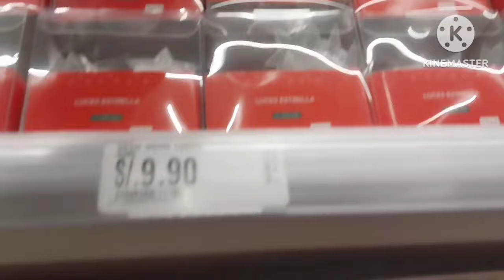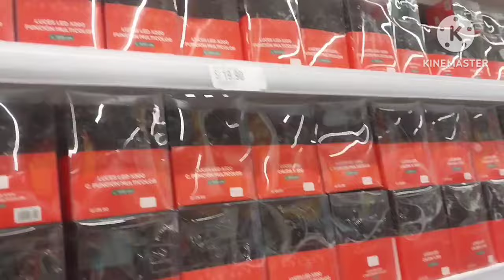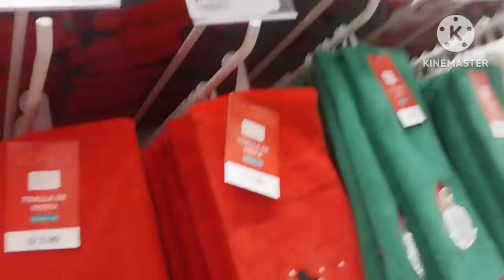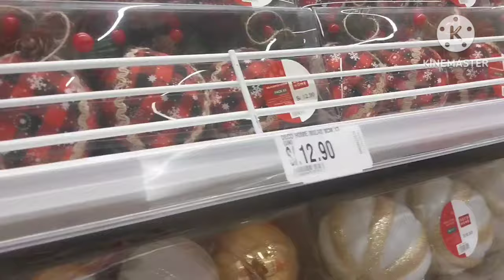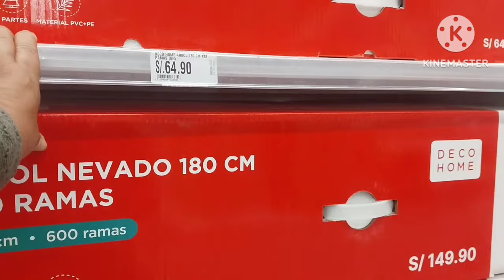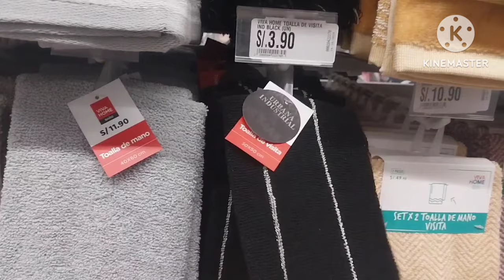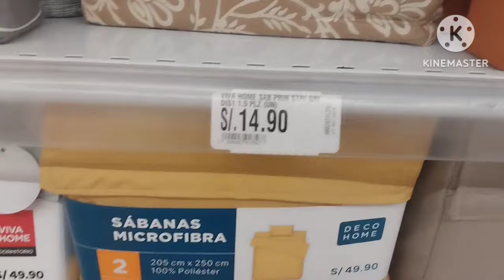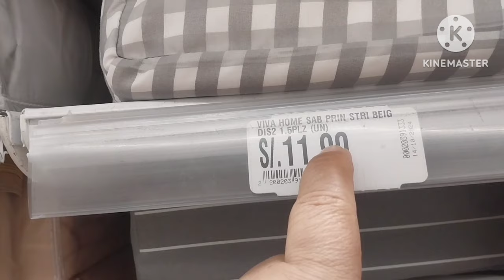PLAZAVEA DE ILO MOQUEGUA PERÚ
Un pequeño recorrido. Y ver las decoraciones para navidad.